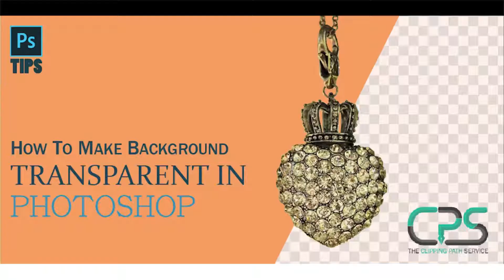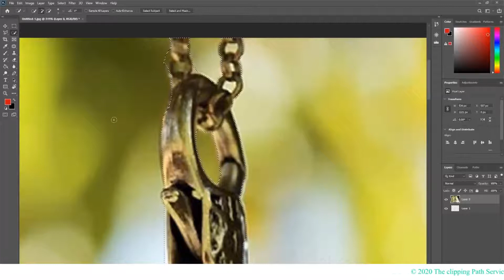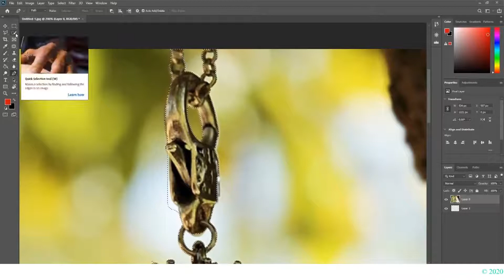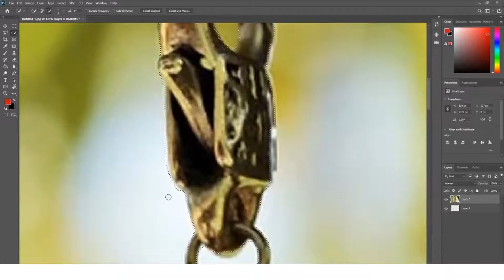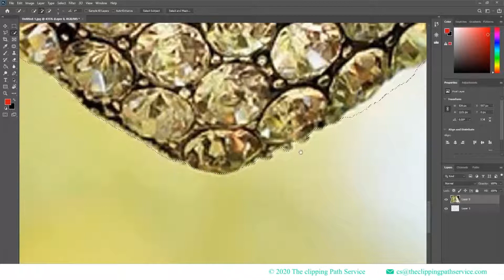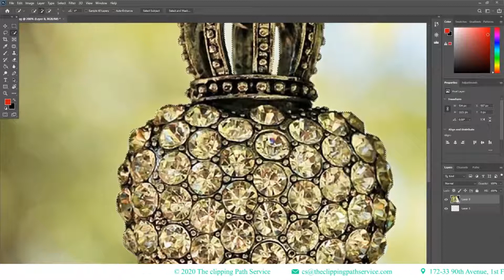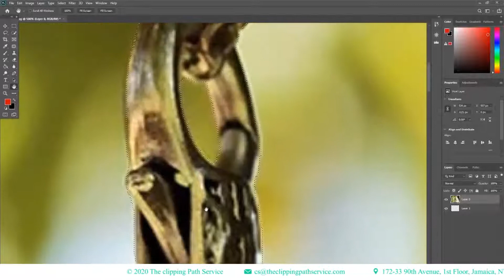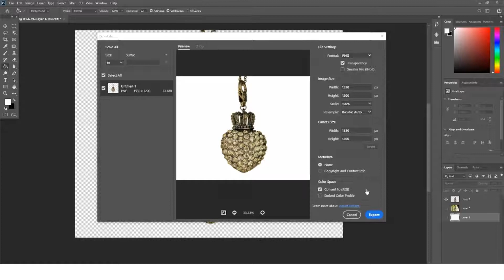How to Make Background Transparent in Photoshop | Fastest Way 🔥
Transparent background of an image allows us to use it in different platforms by editing it however we like. Removing the background or making it transparent means you are removing all the unwanted objects or distractions your image has. After creating the background transparent, you will always have the luxury to add background according to your requirements.

Making your image background transparent in photoshop is an important task if you are an online retailer. Most of the eCommerce platforms have their image requirements that online retailers need to follow strictly. Specially, product photos on a white background or transparent background are one of the image requirements that all the retailers must need to use on their photos for their own good.

Let’s talk a little bit about why you need a solid background or transparent background for your product photo. It is considered the most important requirement for every online store. Do you know why?

It’s because a solid white background or transparent background helps the product to remain focused. The main purpose of uploading product photos on online stores is to sell the product and if the consumers don’t get a proper view of the product because of distracting background then they won’t buy the product.

So how to make the image background transparent or removed in photoshop? In this video, we will try to answer this question as easily as possible. Transparent background for product photos makes it easier to use on online platforms as well. So let’s find the answer without doing any delay.